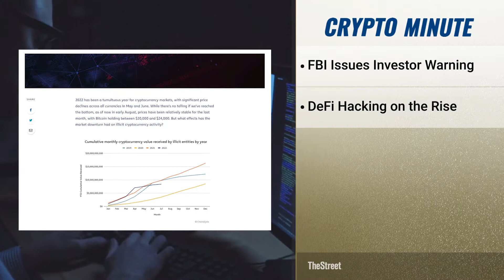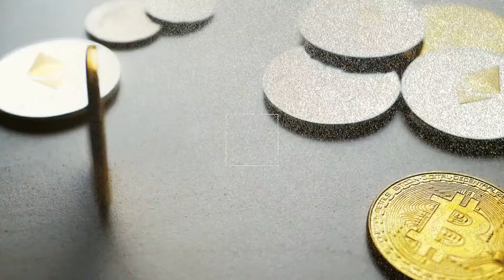The FBI Has an Eye on DeFi | TheStreet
While crypto remains largely unregulated, yet another federal agency is sounding the alarm.